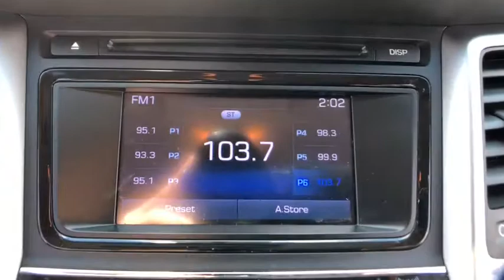2016 Hyundai Tucson Danbury, Newtown, Ridgefield, Brookfiels, New Fairfield, CT H12056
2016 Hyundai Tucson ECO - Stock#: H12056 - VIN#: KM8J3CA24GU052114

Danbury Automotive
100-102 Federal Road